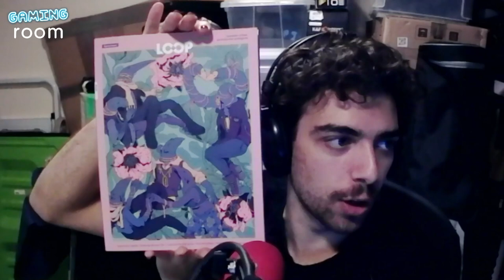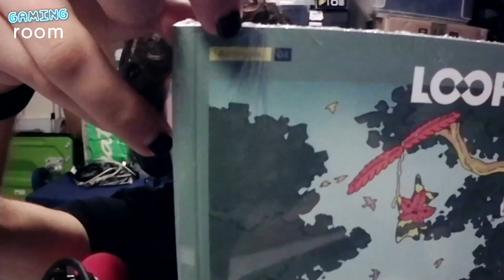PS5 Pro, RIP Concord, Mika y Revista LOOP | Gaming Room #091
¡Comenzamos la temporada más fuerte que nunca! En este primer programa de la sexta temporada, hablamos sobre el inminente lanzamiento de la PS5 Pro (a precio de oro), sobre la crisis interna entre Ubisoft y sus inversores, sobre la denuncia de Nintendo a PalWorld (mucho estaban tardando) y sobre el estrepitoso fracaso de Concord. Por otro lado, hacemos una breve review de Cash Cow DX. Por último, Miguel nos trae la saga de revistas LOOP y entrevistamos a Irina, de Chibig, que nos habla de Mika and the Witch's Mountain. ¡Acompáñanos!